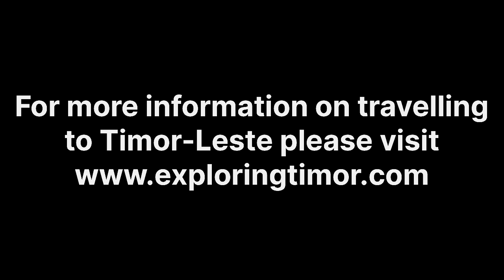Taibesi Markets, Dili, Timor-Leste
One of the largest markets in Timor-Leste.